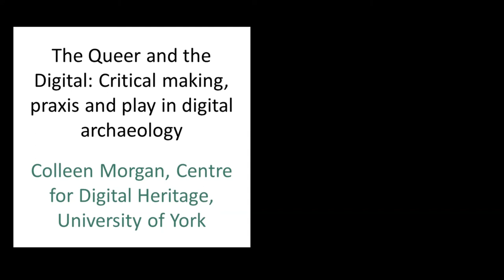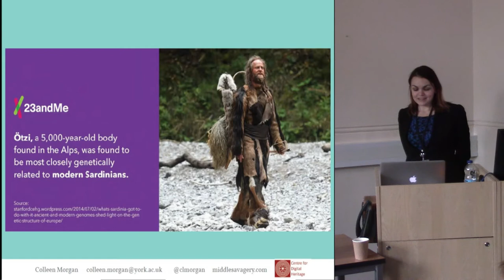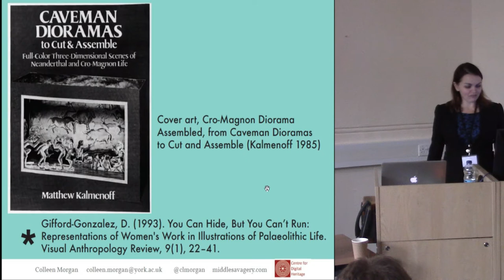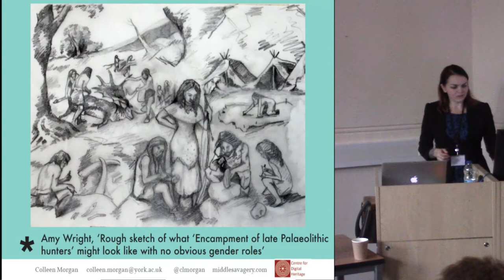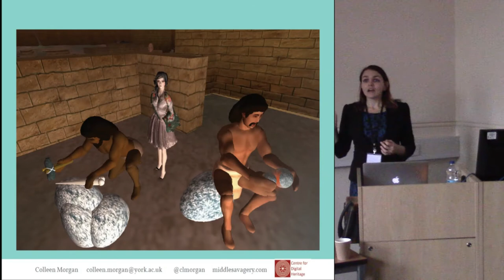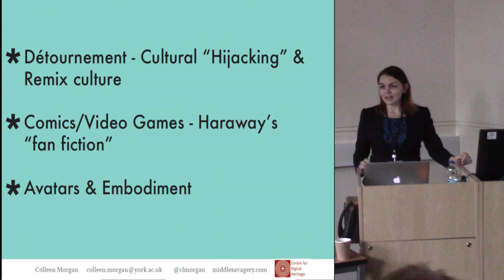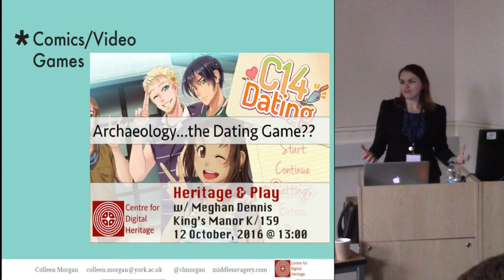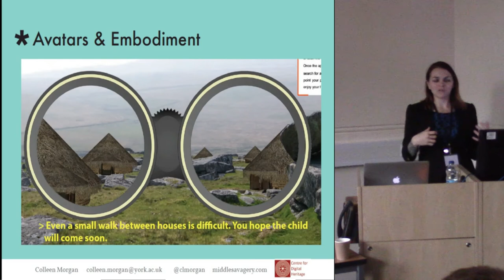The Queer and the Digital: Critical making, praxis and play in digital archaeology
Visual archaeological depictions have long reified heteronormative representations of the past. Feminist critiques have destabilized the representation of people in the past (Berman 1999; Gifford-Gonzalez 1993; Moser 1992) and queer theory in archaeology has pushed this even further, finding "silences" in heteronormative depictions of families and activities (Dawson 2007) and identity and status in the past (Blackmore 2011). Though experimental visualization is increasingly available through the growing accessibility of creation and publication through digital tools, current depictions of archaeological practice and the past have remained largely static. People are largely absent from digital reconstructions of the past, and when they are present they are an afterthought. This is similar to depictions of current archaeological practice. There is a corresponding absence of discussion of digital tools for emancipatory practice in feminist and queer archaeologies (but see Joyce and Tringham 2007 and Morgan and Eve 2012). In this paper I discuss the potential for an expressive, queer digital archaeology that incorporates critical making, praxis and play.

Colleen Morgan (Centre for Digital Heritage, University of York)